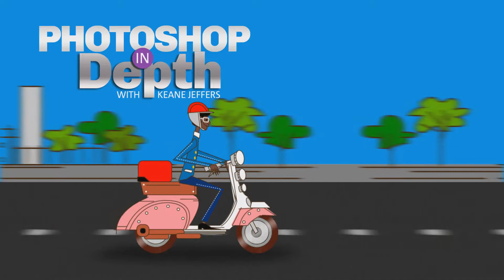Scooter animation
Scooter animation using Photoshop & After effects cs6